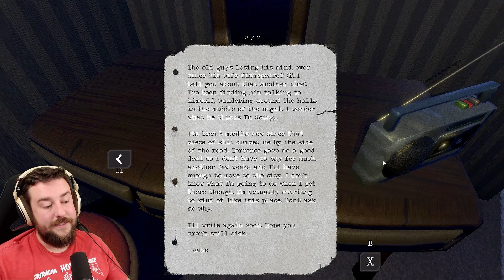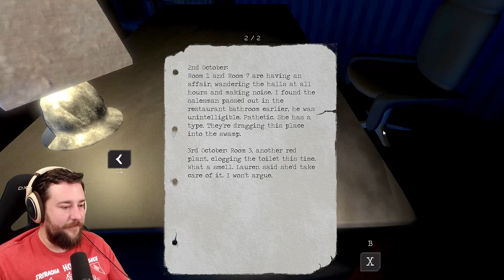LONELY THINGS (DEMO) - MOODY BUT EFFECTIVE INDIE HORROR GAME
Lonely Things was a surprise. I expected unity horror poo poo. What I got was a dark, moody, and very charming lil horror game. Enjoy!